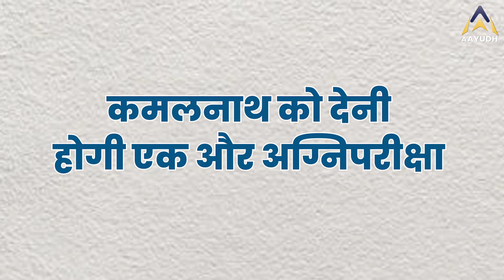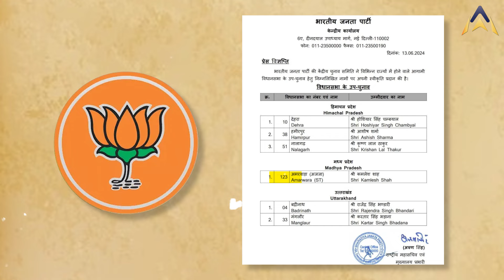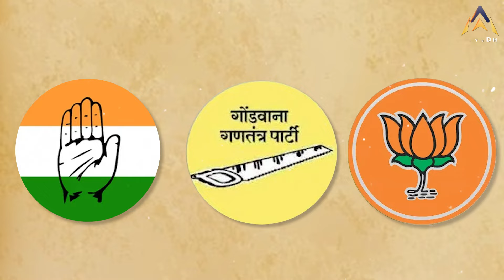Gondwana Gantantra Party का ये उम्मीदवार बढ़ाएगा BJP और Congress की मुश्किलें !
मध्यप्रदेश की अमरवाड़ा विधानसभा सीट पर उपचुनाव 10 जुलाई को होना है,कांग्रेस छोड़ भाजपा में आए कमलेश शाह अब भाजपा के प्रत्याशी होंगे लेकिन आज GGP ने अपना प्रत्याशी घोषित कर दिया है जिसके बाद कांग्रेस और भाजपा दोनों ही पार्टियों को ये ख़तरा साबित हो सकती है,चूँकि क्षेत्र में आदिवासी वोटर निर्णायक भूमिका में है,साथ ही इस उपचुनाव को कमलनाथ की अग्नि परीक्षा भी कहा जा रहा है.

By-election on Amarwada assembly seat of Madhya Pradesh is to be held on July 10. Kamlesh Shah, who left Congress and joined BJP, will now be the BJP candidate, but today GGP has declared its candidate, after which it may prove to be a threat to both Congress and BJP parties. Since tribal voters play a decisive role in the area, this by-election is also being called the litmus test of Kamal Nath.